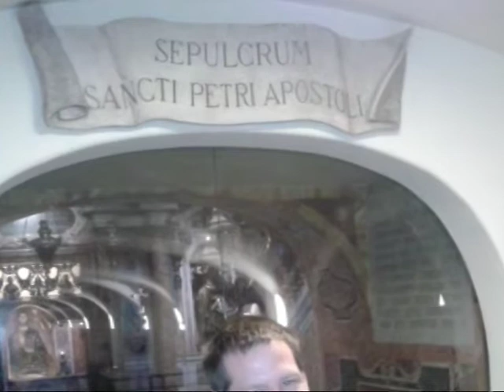Pápai kihallgatáson - Vukovich Márton élménybeszámolója